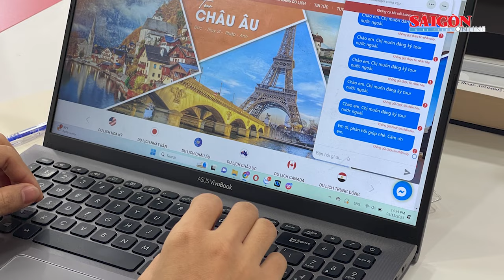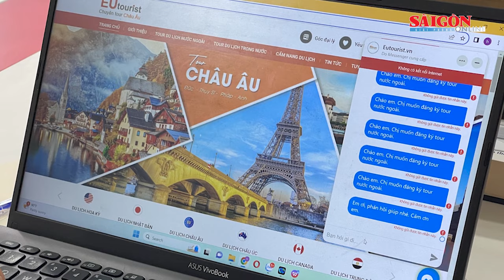Vụ EU Tourist nhận hơn 1,2 tỷ đồng rồi bỏ trốn: Chấn chỉnh chất lượng dịch vụ du lịch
Chiều 3-11, Cục Du lịch Quốc gia Việt Nam (Bộ VH-TT-DL) đã có thông tin liên quan đến phản ánh “EU Tourist nhận tiền tour hơn 1,2 tỷ đồng rồi… bỏ trốn” trên Báo SGGP số ra cùng ngày.